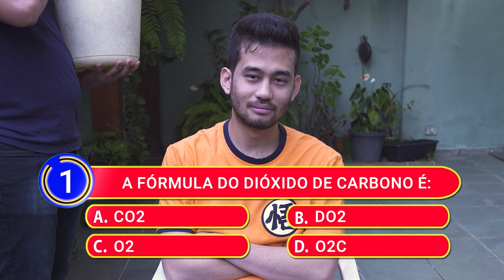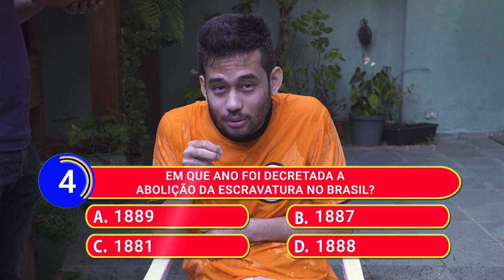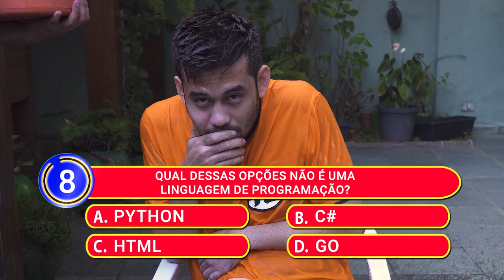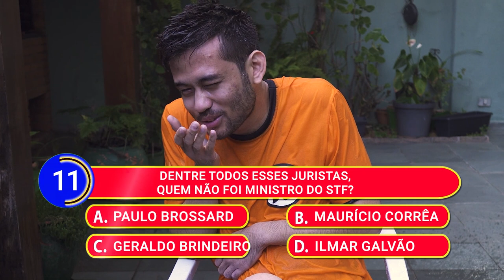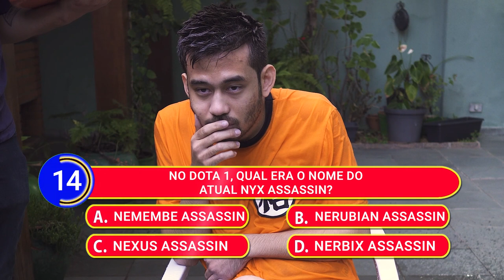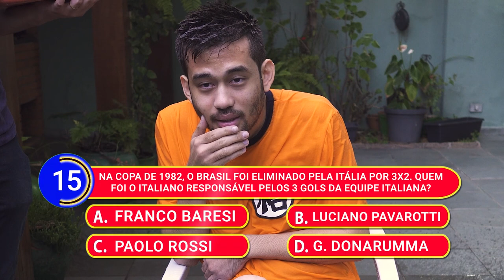QUASE MORRI DE HIPOTERMIA - Desafio do balde de gelo!